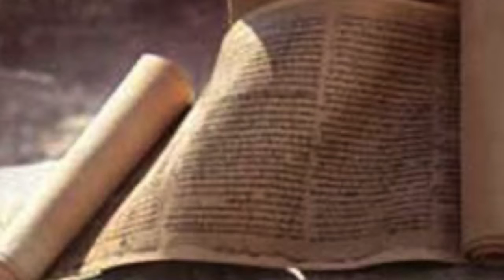ბიბლია - ეზრას წიგნი, თავი 8